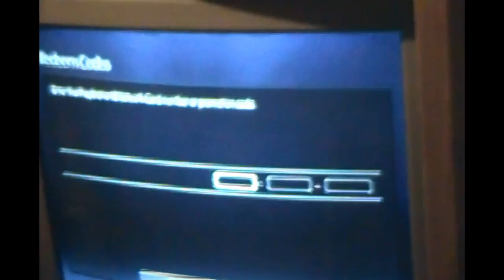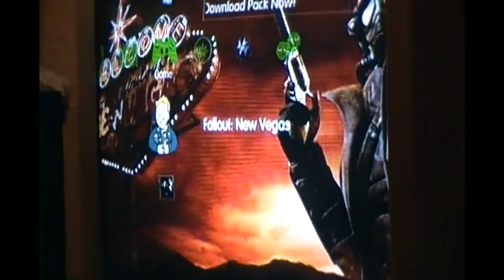FALLOUT NEW VEGAS RULES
Well, I uploaded this video last night on Halloween, but it did not work, so I had to resort to using a program that I do not really like to get this video up. Twas a hiccup, but today we should be better and back on track. I hope this video also shows up in HD like it is supposed to. Because if not... That is no fun. Anyway, first teaser for CPR will be put up very shortly, and then things will really be on track. Because hopefully we will gain some more attention to the show, and people will be getting more excited about it.